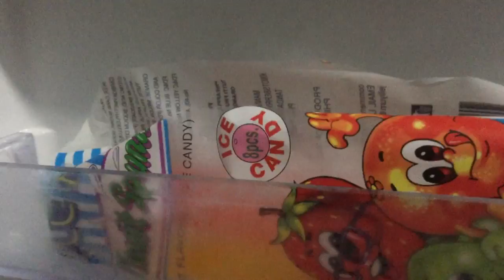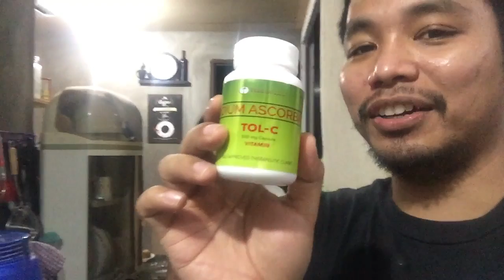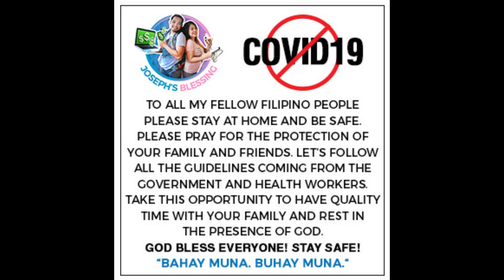OUR PREPARATION! SAN JOSE GMA CAVITE!